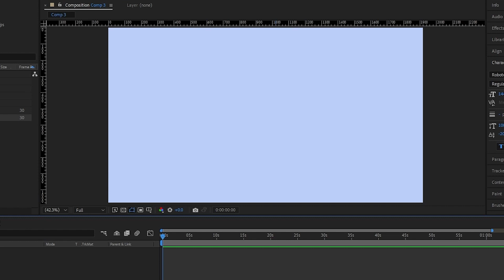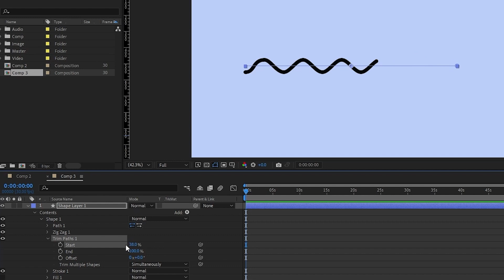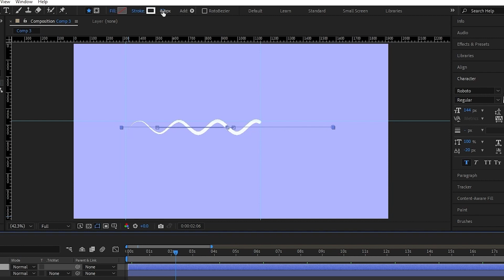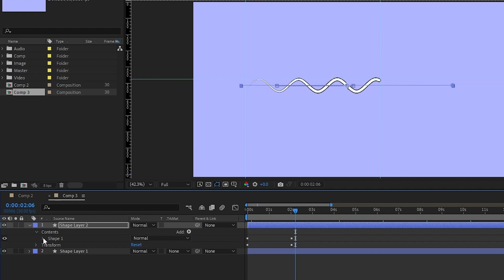Zig Zag After Effects | Simple Squiggling Line - Adobe After Effects tutorial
Master the art of dynamic motion with our latest Adobe After Effects tutorial! Dive into the world of creativity as we guide you through the steps to create a mesmerizing zigzag effect, adding a touch of magic to your videos. Unleash the power of After Effects to craft a simple squiggling line that captivates your audience. Elevate your motion graphics game with our step-by-step guide – it's time to make your visuals dance! 🚀✨

How to use Zig Zag modifier in After Effects
What is Zig Zag modifier
Animate a line along a path you create in After Effects